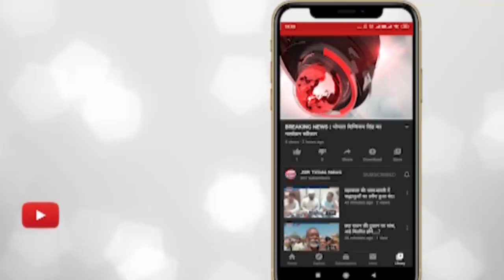इंदौर - बेटे ने कराया 53 लाख की चोरी का प्रकरण दर्ज, पिता ही निकला आरोपी।